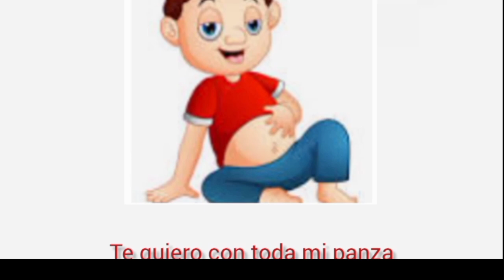chistes para restaurantes